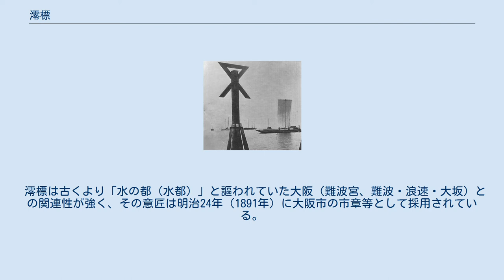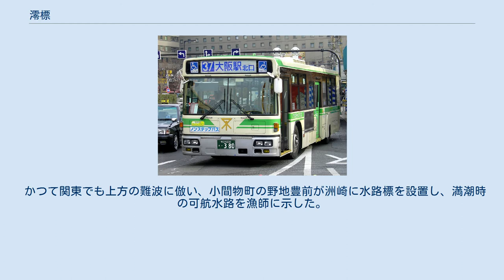澪標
大阪・木津川河口の澪標 澪標（みおつくし、みをつくし、みおづくし、みおじるし）は、航路を示す日本の標識。
 南粋亭芳雪『浪花百景』「天保山」中の澪標（1800年代）。
 澪標は川の河口などに港が開かれている場合、土砂の堆積により浅くて舟（船）の航行が不可能な場所が多く座礁の危険性があるため、比較的水深が深く航行可能な場所である澪との境界に並べて設置され、航路を示した。
同義語に澪木（みおぎ）・水尾坊木（みおぼうぎ）などがある。
古語は「ほんぎ」で、土砂が堆積する三角洲の河口付近に設置され、満潮時には行き交う舟の運行指標となった。
 澪標は古くより「水の都（水都）」と謳われていた大阪（難波宮、難波・浪速・大坂）との関連性が強く、その意匠は明治24年（1891年）に大阪市の市章等として採用されている。
 かつて関東でも上方の難波に倣い、小間物町の野地豊前が洲崎に水路標を設置し、満潮時の可航水路を漁師に示した。
江戸時代初期の三浦浄心『見聞集』によれば、天正19年（1591年）に設置されたこの澪標は、隅田河口を運行する漁師に喜ばれたことから、野地の名をとり「野地ほんぎ」と通称されたという。
 また、和歌では「身を尽くし」との掛詞で用いられる事もあり、平安時代に詠まれた元良親王の「わびぬれば 今はたおなじ 難波なる みをつくしても 逢はむとぞ思ふ（小倉百人一首20番）」などが代表的である。
 大阪市章 以下の団体で章として使われている。